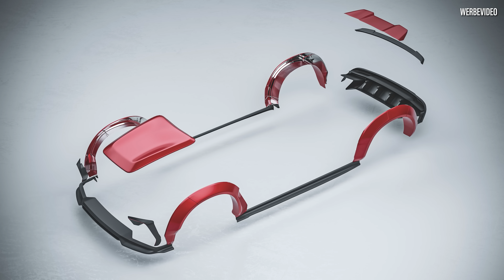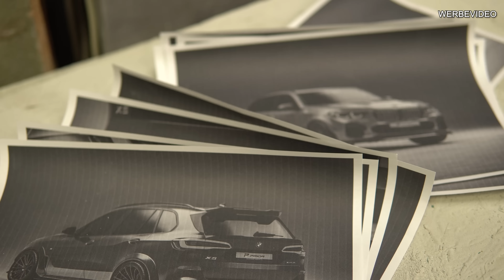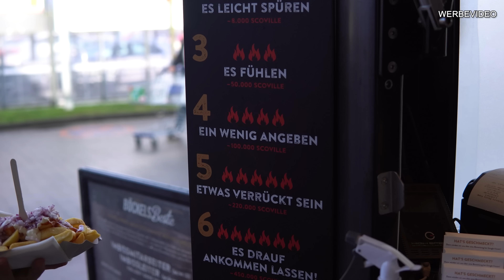Ein Tag bei Prior - X5 BODYKIT und die SCHARFE Currywurst 🌶️ | Prior Design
Wir nehmen euch wieder mit, und zeigen euch Einblicke in die Bodykit Produktion.

Vielen Dank an BMW Fett&Wirtz sowie Move Autovermietung für die Zusammenarbeit.
Schaut auch gerne mal bei denen vorbei ;)

Unser Equipment ­

Anfragen ­

▪️ Rubbertskath 13
▪️ 46539 Dinslaken

▪️ Carl-Friedrich-Gauss-Str. 64
▪️ 47475 Kamp-Lintfort